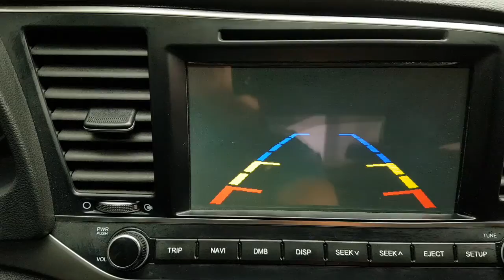2017 AVANTE HU239262